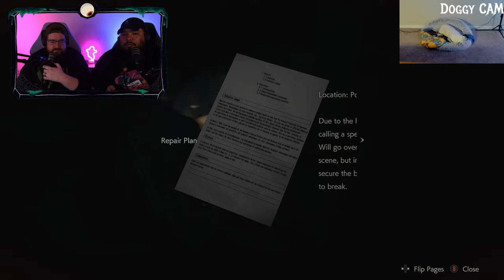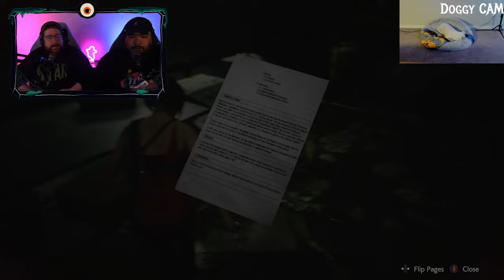Scary Streaming Sunday #36: Resident Evil 2 (Leon: PART TWO - Meeting Mr. X!!)